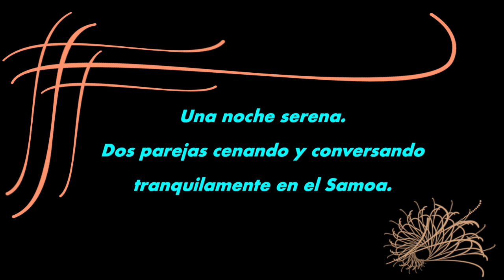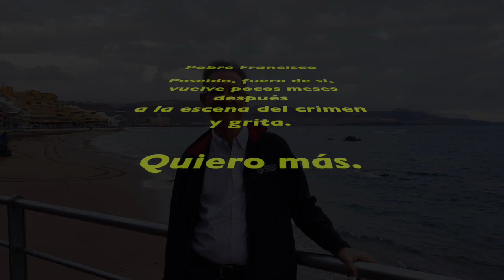El primer día de Carnaval en Las Palmas nos tomó por sorpresa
Era una noche serena y tranquila. Cenábamos con unos amigos en el restaurante Samoa en Las Palmas de Gran Canaria. De repente unos forajidos gritones alborotados irrumpieron en el recinto. Nos capturaron y obligaron a celebrar el primer día de Carnaval del 2019.